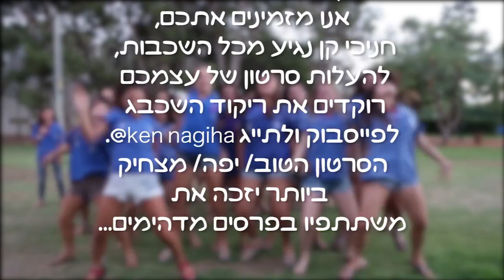קן נגי״ע פותח שנה - 2014/15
נגי״ע באלכם לרקוד?? דווקא נראה לי שבאלכם!

לקראת תחילת השנה אנו מזמינים אתכם, חניכי קן נגיע מכל השכבות, להעלות סרטון של עצמכם רוקדים את ריקוד השכבג לפייסבוק ולתייג @ken nagiha. הסרטון הטוב/יפה/מצחיק ביותר יזכה את משתתפיו בפרסים מדהימים!!